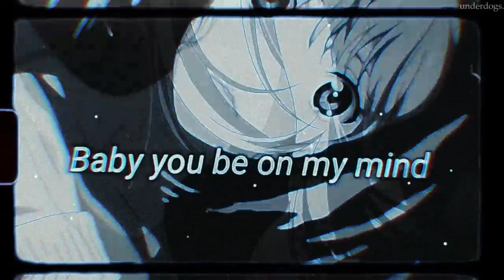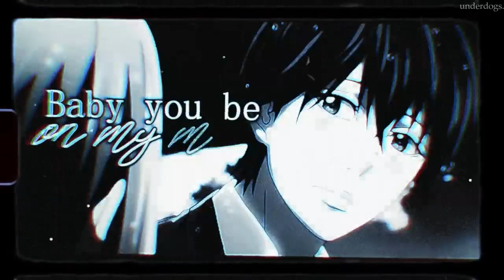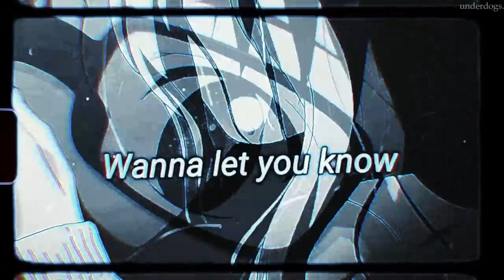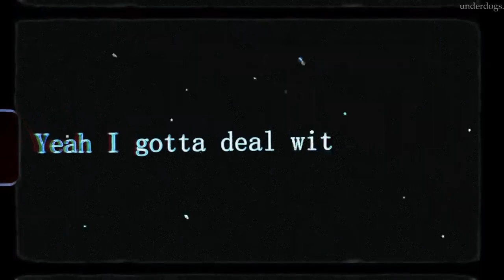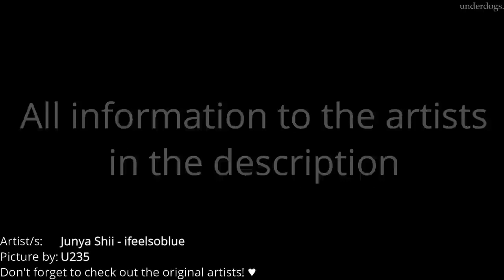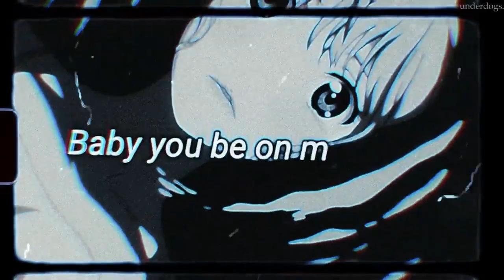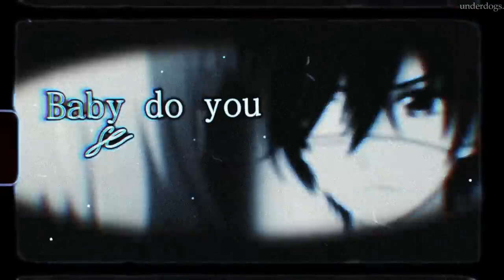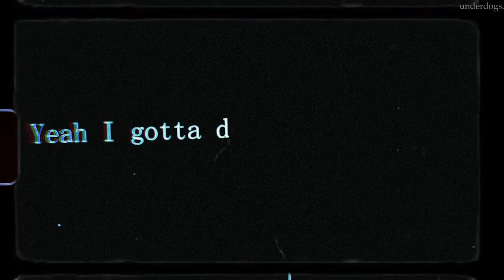1 HOUR Nightcore ↬ ifeelsoblue [NV]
► INFORMATION ◄

♪ Song: ifeelsoblue
♪ Artist: Junya Shii

♪ Artist: U235
Thumbnail Character: /

Clips in video: Charlotte, Orange, Clannad, Your lie in April, A silent voice